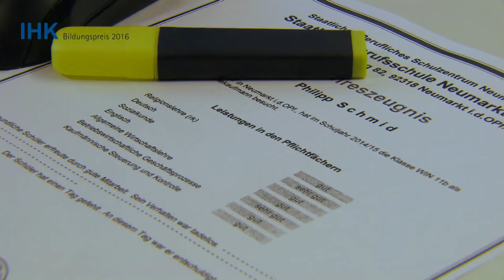IHK Bildungspreis 2016